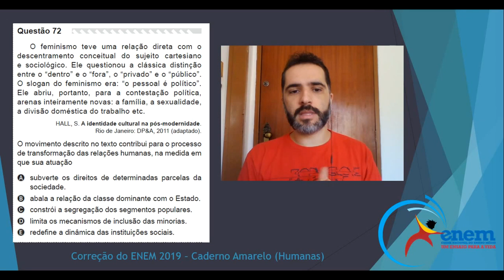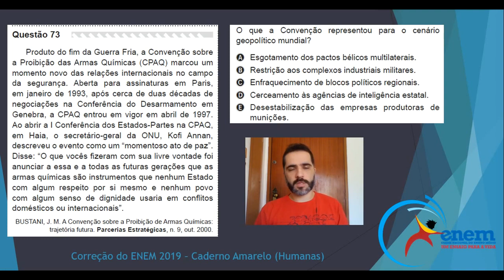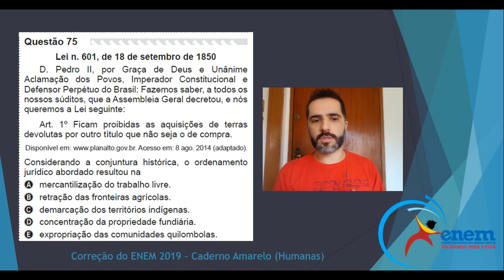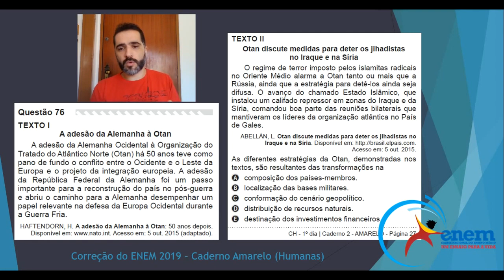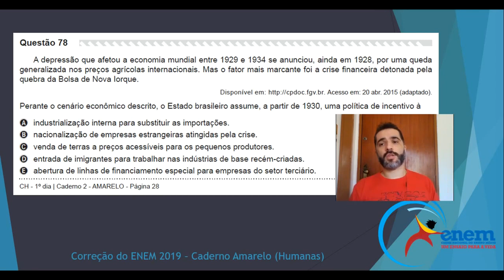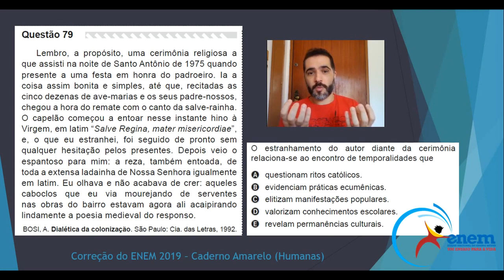Correção do ENEM 2019 / Ciências Humanas (História) - parte 2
*Acabei finalizando a gravação sem dar "tchau". Desculpem a falha ;)

Correção de Questões do ENEM referentes à HISTÓRIA na Prova de CIÊNCIAS HUMANAS!

Correção das seguintes questões conforme o Caderno Amarelo:
✅ Questão n° 72 - Feminismo
✅ Questão n° 73 - Convenção sobre a Proibição das Armas Químicas (CPAQ)
✅ Questão n° 75 - Lei de Terras de 1850
✅ Questão n° 76 - OTAN
✅ Questão n° 78 - O Estado brasileiro na Crise de 1929
✅ Questão n° 79 - Dialética da Colonização